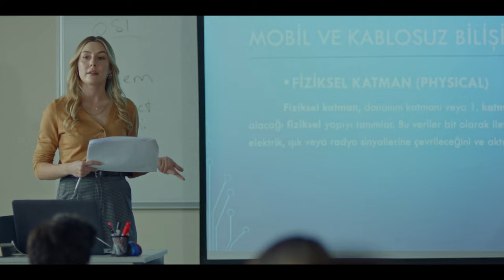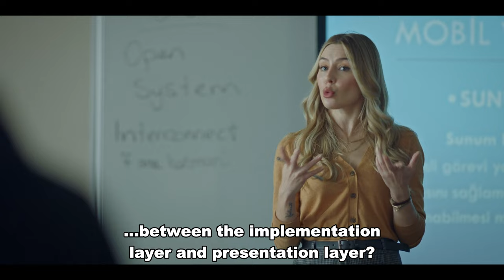Dogu - Episode 1 English Subtitles 4K | Doğu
Dogu | Season 1 (Doğu)

Dogu Episode 1

Dogu is a young man who is not successful in anything. The dream of Dogu, which is not supported by anyone, is to be a comedian. He strives to make his dream come true.

Director:  Dogu Demirkol, Emrah Aguş
Scenario: Dogu Demirkol, Murat Özsoy

CAST
Dogu Demirkol  - Dogu
Ege Kökenli - Zeynep
Evliya Aykan - Özgür
Kubilay Tunçer - Orhan